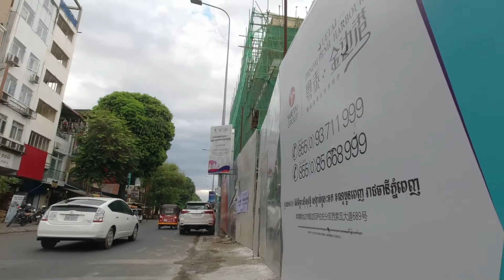The traffic along the river city center, the view of the city center of Phnom Penh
Hi there! Here I am focusing on motorbike driving in Cambodia especially in Phnom Penh city. I am driving on my motorbike every day and day by day I drive everywhere and every street in Phnom Penh and show you the view of the city and how the traffic work in Phnom Penh & Cambodia.

This is a video of my driving along the riverside and city center of Phnom Penh.

More videos go to:
View of on streets in Phnom Penh: